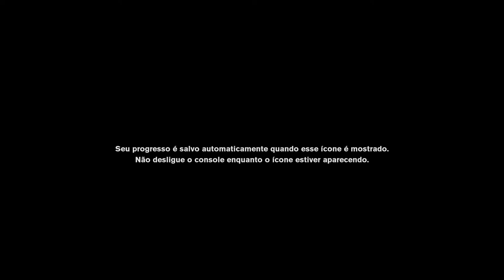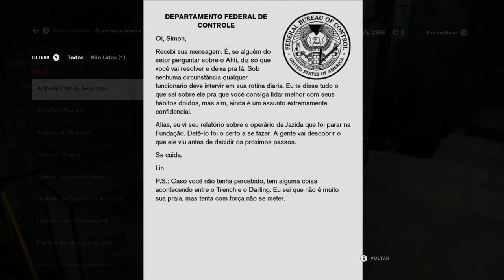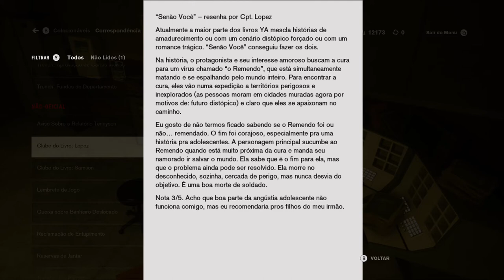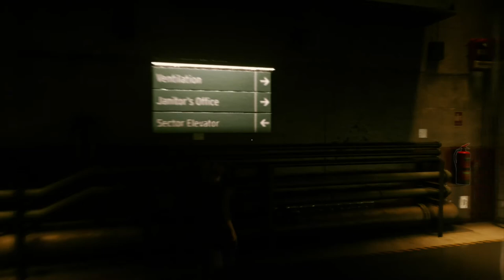Control - Central Hidráulica On Xbox One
Para restabelecer a energia Jesse terá que ir na Central Hidráulica ver o que está bloqueando os escamentos.